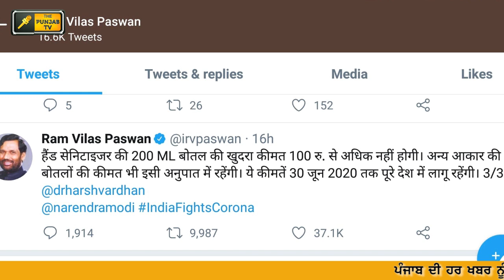ਸਰਕਾਰ ਨੇ ਤੈਅ ਕੀਤੇ ਰੇਟ Modi Government big Decision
The Punjab TV is a Punjabi News Channel. It tells the truth of every political news of Punjab (India). This Channel believes in reality so it provides all Informative Punjabi news.
ਪੰਜਾਬੀ ਖਬਰਾਂ, ਪੰਜਾਬੀ ਭਾਸ਼ਾ ਦੀਆਂ ਖਬਰਾਂ